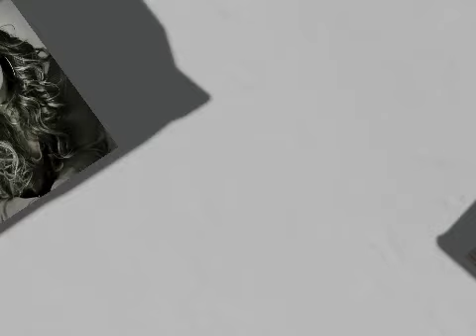Joe D. Photography- update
This slideshow didn't quite come out like I wanted it to, but I got tired of messing with it. These pics are some samples of my photography so you can see some of my other hobbies.

Thank you so much once again for watching!!